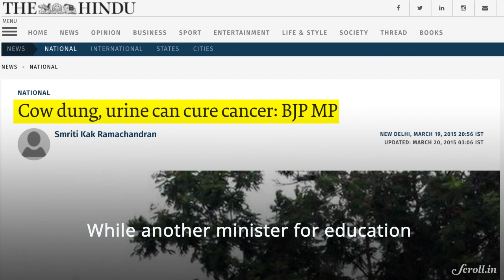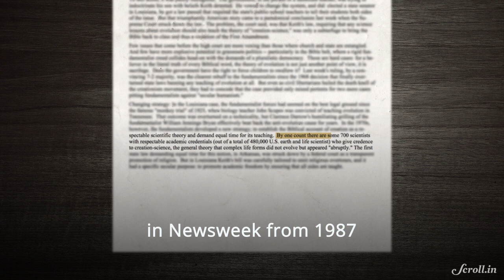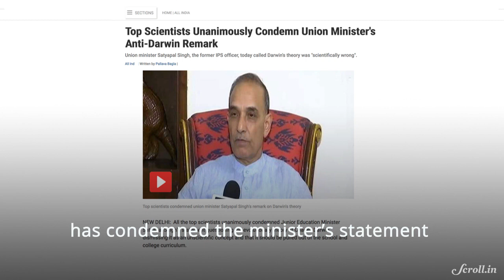When Senior Ministers Make Unscientific Statements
Inaccurate statements questioning well-established scientific principles erode the culture of critical thinking.